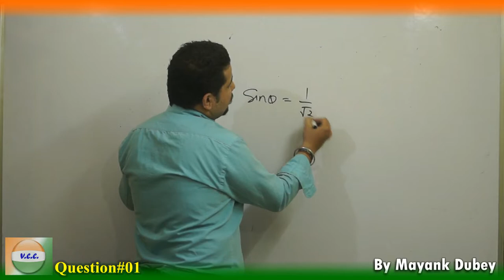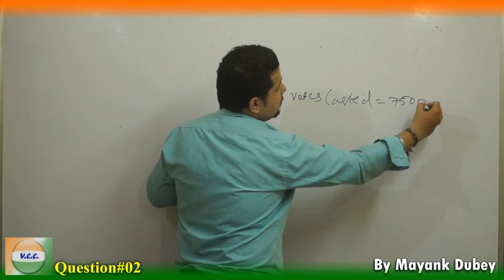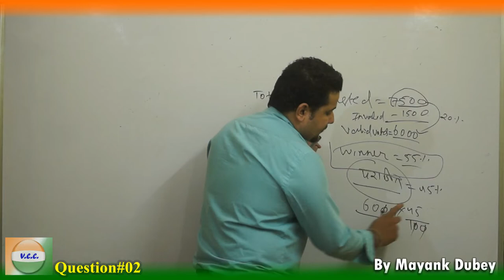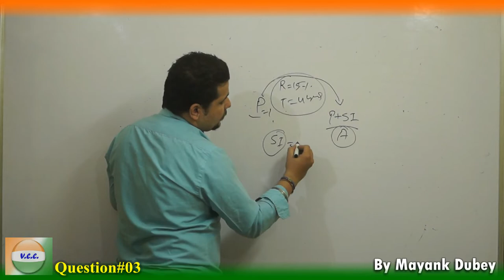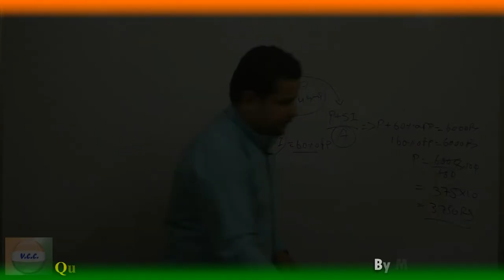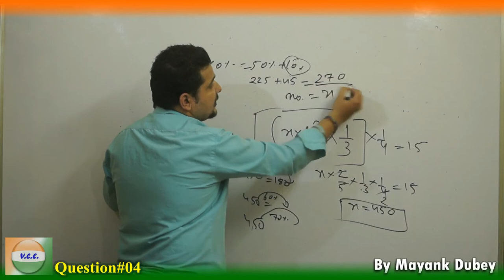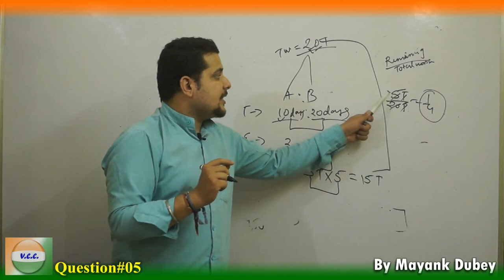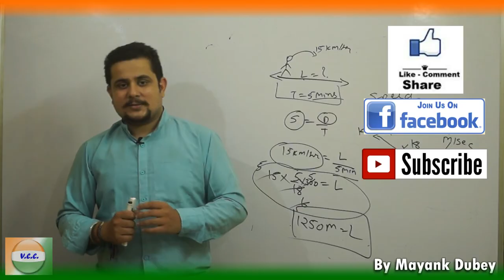RRB Group D Target 15 Days class-2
Dear Student,
We hope you are giving your 100% for the preparation of upcoming Railway Group d exam.
So we have started Target 15 days classes for your help.
Already more than 20 classes available on our channel.